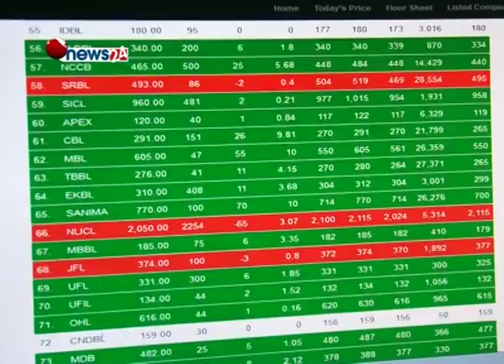आइतबार नेप्से परिसूचक १२ दशमलव ०८ अंकले घट्यो-NEWS 24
साताको पहिलो दिन आइतबार नेप्से परिसूचक १२ दशमलव ०८ अंकले घटेर १ हजार ७ सय ८२ दशमलव ३९ अंकमा कारोवार भएको छ ।
गत साता सुधारको क्रममा रहेको सेयर बजारले यो साता पुनः लगानीकर्तालाई निराश तुल्याएको छ । गत साताको अन्तिम दिन बढेको बजारले यो साताको सुरुवात गिरावटबाटै गरेको छ । होटल र विकास बैंकबाहेक आइतबार कारोबार भएका सबै समूह ओरालो लागेका छन् । सबैभन्दा धेरै जलविद्युत् समूह २८.७६ अंकले घटेको छ । बैंकिङ, फाइनान्स, बीमा र अन्य क्रमशः १७.९९, ४.०८, १२.१५ र ९.२५ अंकले घटेका छन् ।